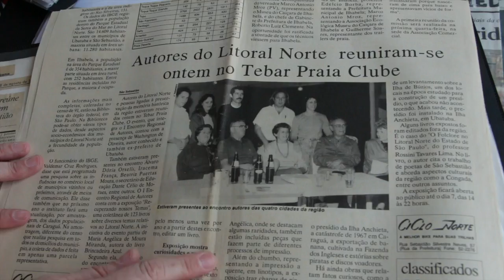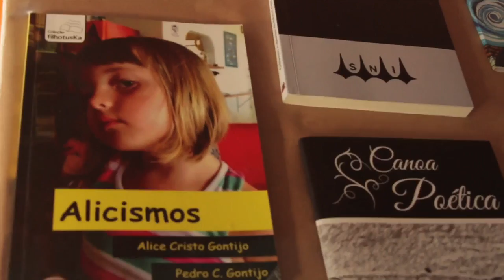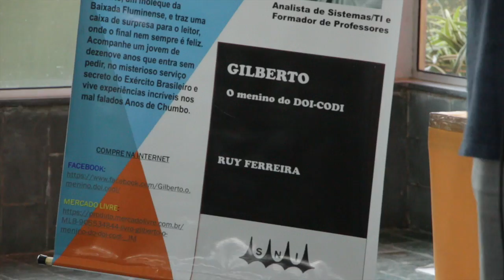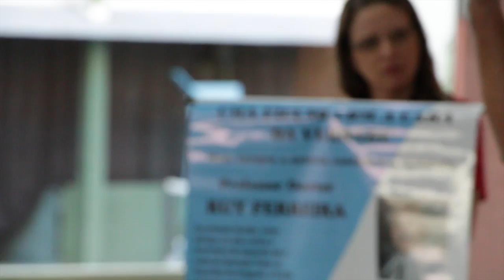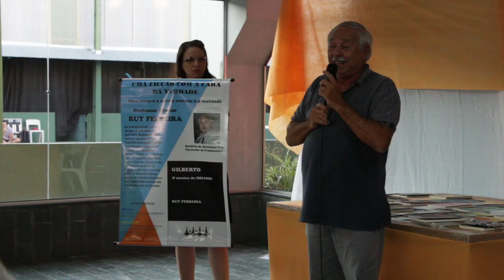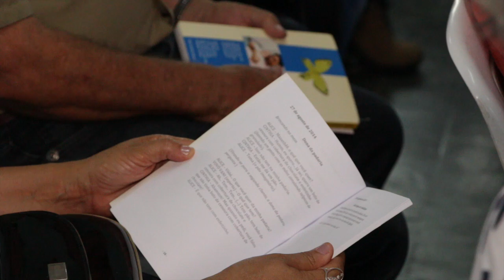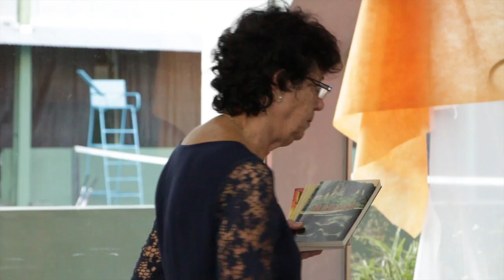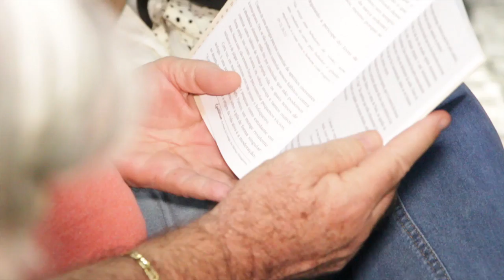XXIII Encontro Regional de Autores - São Sebastião - Outubro 2017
Organizado por Maria Angélica de Moura Miranda no Tebar, em São Sebastião, SP